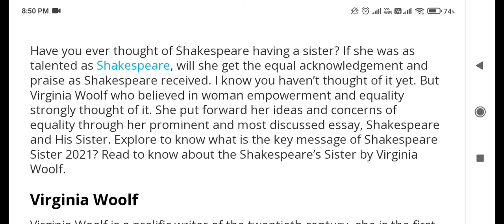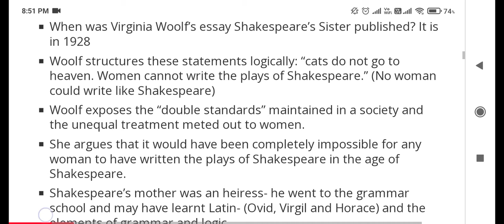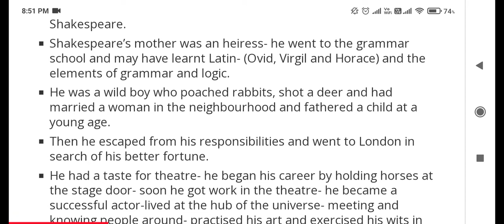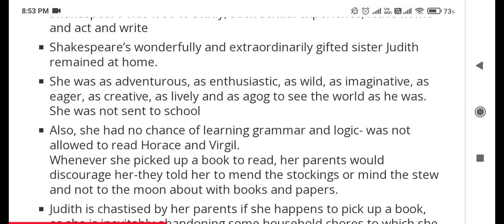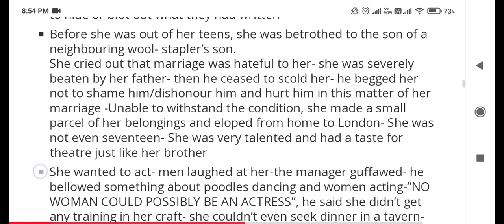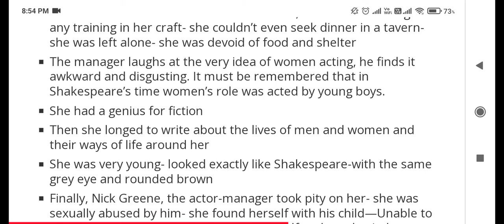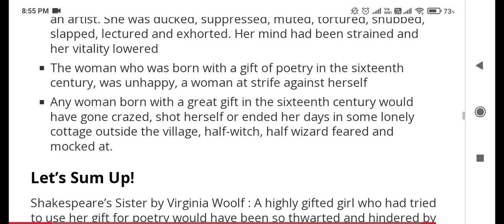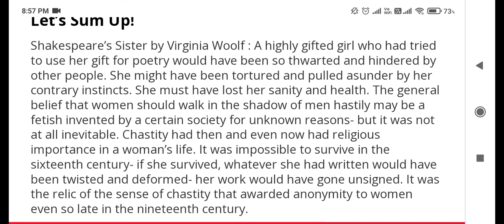Shakespeare's Sister by Virginia Woolf in Hindi| Shakespeare's Sister Individual & Society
Description
Hi, So this channel 📸 is all about 📖 Education.

On this channel, I will be helping out with admit cards, answer keys, results, cutoffs, college and institute reviews.

You can also support 🤗 another channel that is Bulbul Vog.

Keep supporting🌈

shakespeare's sister by virginia woolf summary explanation in telugu,
shakespeare's sister by virginia woolf summary in english,
shakespeare's sister by virginia woolf summary telugu,
summary of shakespeare's sister by virginia woolf